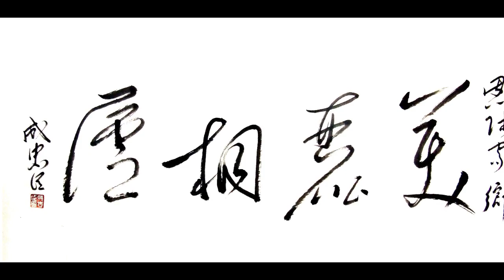藝苑掇英 葉淺予 Ye Xuyu (1907-1995) 漫畫家 畫家 中國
葉淺予（1907年3月31日－1995年5月8日），中國現代漫畫家、中國畫家。原名葉綸綺，筆名初萌、性天等。
葉淺予於1907年3月31日生於浙江省桐廬縣，他的父親愛好書法，母親善於刺繡，姑父是浙江桐廬縣的知名書法家，大表姐尤其善於民間剪紙藝術，葉淺予小時候深受他們影響，自小喜愛書畫、民間美術和戲劇藝術 。1922年，葉淺予進入杭州鹽務中學就讀，1925年因家貧輟學。翌年被上海三友實業社錄取為繪圖員，後改為中原書局畫教科書插圖。自1927年起，葉淺予開始進行漫畫創作。1928年3月，由張光宇任總編、張正宇和葉淺予任副總編的《上海漫畫》周刊創刊，葉淺予的長篇漫畫《王先生》開始連載，大受歡迎，後又轉到《時代畫報》連載，還被改編為電影。1936年，他為南京《朝報》作長篇連環漫畫《小陳留京外史》，為《王先生》的續篇。兩部漫畫皆為喜劇，造型描繪上受西方漫畫影響，簡練明快，自成一格。
1937年，抗戰爆發，葉淺予擔任上海《救亡漫畫》編委，在南京舉辦街頭抗日畫展，並赴武漢、長沙、衡陽和桂林等地，從事抗日宣傳。1940年在重慶作《戰時重慶》速寫百餘幅，描繪了抗日大後方的社會百態。之後，葉淺予又創作了《明日中國》組畫，表達對勝利的希望。1942年，葉淺予貴州苗區旅行寫生，嘗試將民間藝術和傳統的中國畫筆墨相結合，以創造新的風格。1943年，葉淺予應駐華美軍史迪威將軍司令部邀請，訪問了設在印度蘭枷的中印訓練營營地，參觀了泰戈爾創辦的國際大學，畫了大量印度舞蹈和風物速寫，並與歸來後舉行旅印畫展。這是他由漫畫向中國畫創作的轉折。抗戰結束後，葉淺予又到西康藏族地區旅行寫生，這時期的創作有《打箭爐日記》。1946年，出訪美洲，先後在紐約、波士頓等地舉辦畫展；翌年，應徐悲鴻之聘，來到國立北平藝術專科學校，先任國立藝專速寫課教師、圖案系系主任。後又任中央美術學院繪畫系教授。1954年，中央美術學院成立中國畫系，葉淺予任系主任。1957年，中國國畫院成立，葉淺予任副院長。
1961年，葉淺予進入畫舞創作第一個高峰期。自1961年至1964年，創作了大量畫舞作品，其中重要作品有《印度鼓手》、《印度獻花舞》、《夏河裝》、《婆羅多舞》、《涼山舞步》、《共飲一江水》。然而不久後文化大革命開始，葉淺予慘遭批鬥，被關進秦城監獄，封閉達十年之久。1978年，文革結束，葉淺予得以恢復名譽，重新開始創作 。葉淺予的繪畫技法和風格，對楊之光、陳玉先、阿老等一大批國畫家的藝術之路影響頗深。
1987年，葉淺予在八十壽辰宣布暫時封筆，撰寫回憶錄《細敘滄桑紀流年》。1990年始，葉淺予前後三次組織「葉淺予師生藝術行路團」活動，帶領學生深入生活，觀察社會，在實踐中學習繪畫藝術。
1995年5月8日下午，因心臟病發作在北京逝世，終年88歲 。
葉淺予的創作生涯由漫畫開始，成就表現在漫畫藝術、速寫和以舞蹈、人物為主的中國畫上。他作畫擇善擇要，筆墨伸展自如，線條暢如流水，設色凝重洗鍊，畫風灑脫，善於捕捉富有運動趨向的瞬間舞蹈動作和美的情態。強調形神統一，注重古典與現代美的結合。
Ye Xuyu (March 31, 1907 - May 8, 1995), a modern Chinese cartoonist and Chinese painter. Formerly known as Ye Lun, the pen name is first, sexual days and so on.
Ye Xuyu was born in Tonglu County, Zhejiang Province on March 31, 1907. His father loves calligraphy and his mother is good at embroidery. His uncle is a well-known calligrapher in Tonglu County, Zhejiang Province. The big cousin is especially good at folk paper-cutting art. Ye Xiaoyu was deeply influenced by them when he was a child. Little loves painting and calligraphy, folk art and drama art. In 1922, Ye Chaoyu entered Hangzhou Yanwu Middle School to study in 1925. In the following year, he was accepted as a draftsman by Shanghai Sanyou Industrial Co., Ltd., and later changed to the illustration of the textbook of Zhongyuan Bookstore. Since 1927, Ye Xuyu has started comic writing. In March 1928, the magazine &quot;Shanghai Manga&quot; was published by Zhang Guangyu as editor-in-chief, Zhang Zhengyu and Ye Xuyu as deputy editor-in-chief. Ye Changyu's long comic &quot;Mr. Wang&quot; began to be serialized and popular, and then turned to &quot;Times Pictorial&quot;. &quot; serialized, also adapted into a movie. In 1936, he made a long comic s...On the afternoon of May 8, 1995, he died in Beijing due to a heart attack. He was 88 years old.